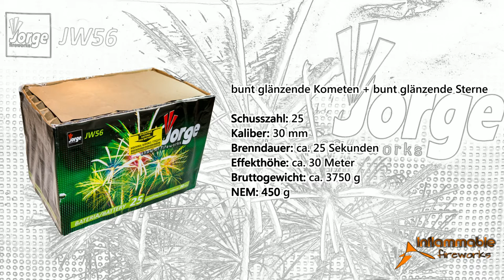Show of Fireworks | JW56 [short version] - edler Fächer Jorge Fireworks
Suchst Du mehr Meinungen/ Bewertungen oder detaillierte Informationen zu diesem Artikel?
Hier findest Du die Show of Fireworks von Jorge in der FEUERWERK.net Datenbank:

Video Silvester 2014/15